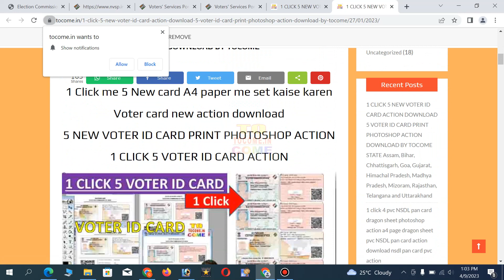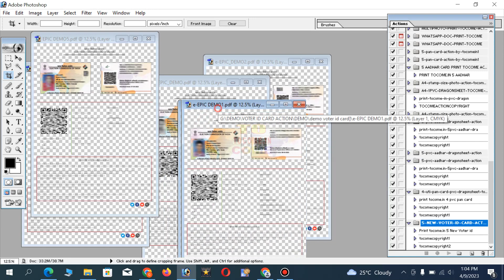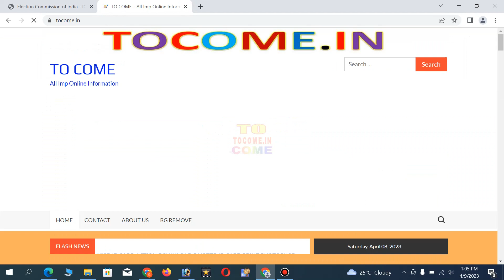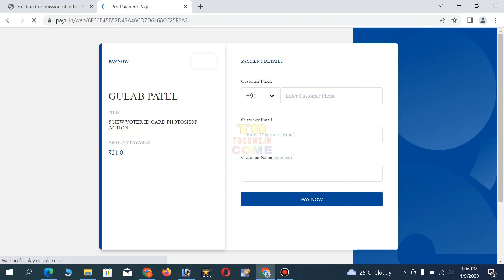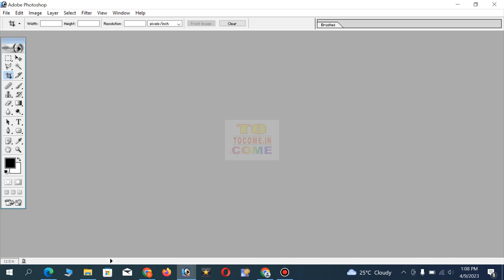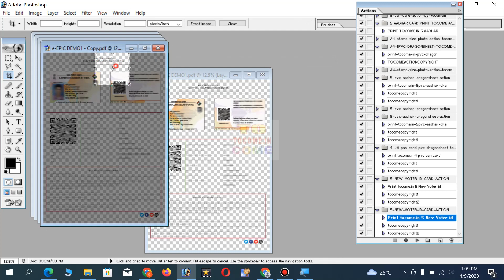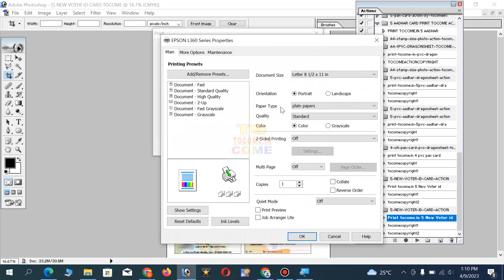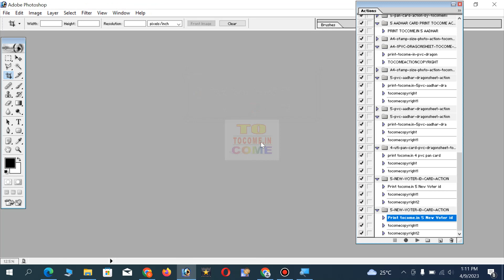1 click voter card 5 new voter id card print photoshop action 1 click 5 new voter id card print 2023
यह फोटोशॉप एक्सन केवल इन राज्यों में काम करेगा - Assam, Bihar, Chhattisgarh, Goa, Gujarat, Himachal Pradesh, Madhya Pradesh, Mizoram, Rajasthan, Telangana and Uttarakhand

जैसा कि अब लगभग सभी राज्यों में वोटर आई डी कार्ड आनलाईन निकलने लगे हैं तो ऊपर दिये गये अनुसार अगर आपके यहां भी डाउनलोड हो ​रहा है तो यह एक्सन आपके लिये ही है।

अगर आप वोटर आई डी प्रिंट करते हैं और आपको फोटोशॉप में हर बार वोटर आई डी कार्ड को सेट करना पड़ता है तो अब आपको परेशान नहीं होना पड़ेगा क्यूंकि हमने एक ऐसा Action बनाया है जिसमे आप केवल और केवल एक ही क्लिक में आप वोटर आई डी की पीडीऍफ़ फाइल को आधार कार्ड साइज में सेट कर सकते है साथ ही साथ आप एक साथ 5 वोटर आई डी कार्ड को A4 पेपर में सेट कर सकते हैं। और जितनी आप को जरुरत हो उतने कार्ड में सेट कर सकते है। और इससे आप के पेपर का नुकसान भी नहीं होगा। इस action में एक ही बटन पर टैब करके कार्ड को सैट कर सकते है। इस Action से आप का समय भी ख़राब नहीं होगा। और आप का काम भी आसानी से हो जायेगा। यह Action बिल्कुल सही है इससे आप के कम्प्यूटर के फंक्शनों का कोई नुकसान नहीं होगा।
Hamare pass bahut important action or bhi hain jo aapke work ko 80% Fast karega ek baar jaroor dekhen -

Like more action available on our site-

tocome.in